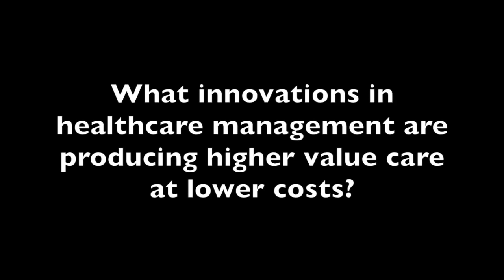Michael Thompson Discusses Value-Based Care Among Employers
Employers are looking for ways to advocate for their employees and invest in places that will reduce downstream costs, said Michael Thompson, president and chief executive officer of the National Alliance of Healthcare Purchaser Coalitions.